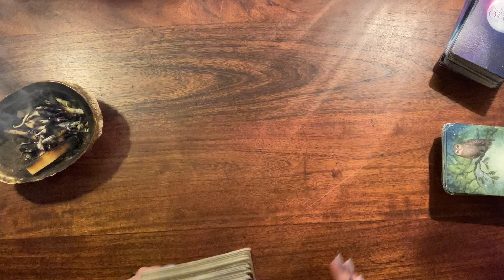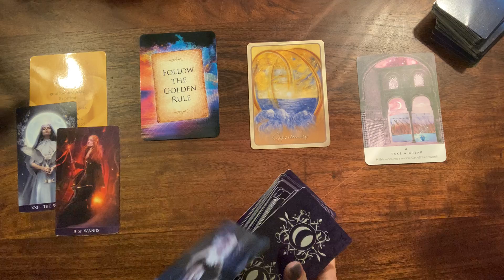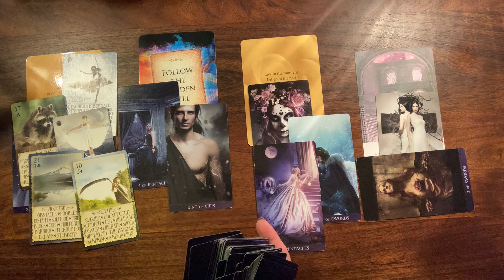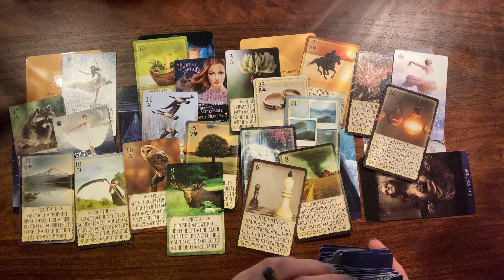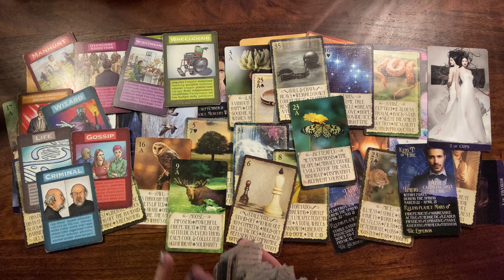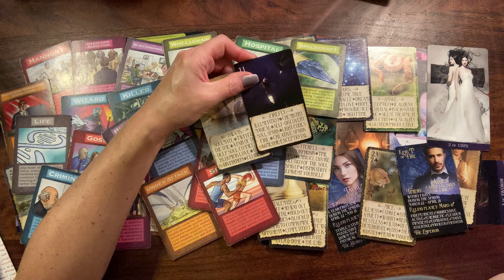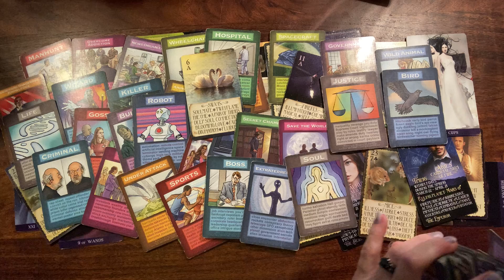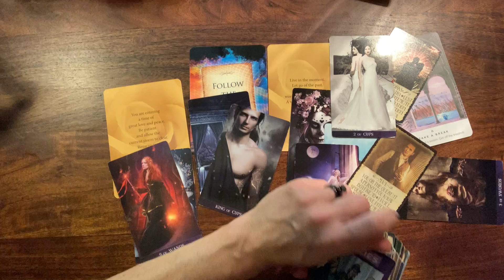Aries- addictions.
-Libra 9/25
-Natural Health Consultant (life coach)
-Ordained minister

-2 things are inevitable change and death, so make a difference while you’re here. Be kind.